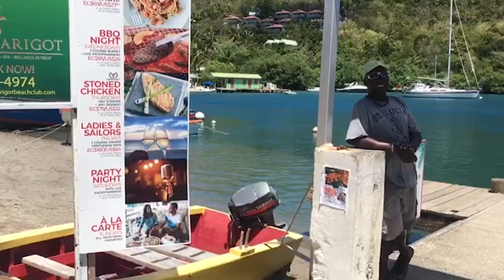The Craft - Documentary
A short documentary on the process of creating unique jewelry in St. Lucia.  Produced by Digital Media Students of Sir Arthur Lewis Community College.